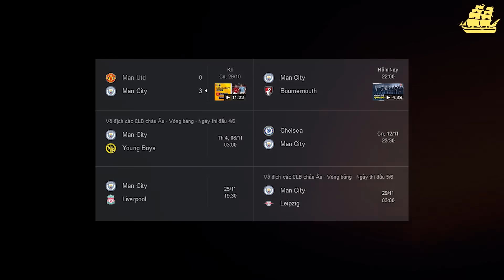HỌP BÁO MAN CITY vs B'mouth: PEP ‘VẠCH MẶT’ R.KEANE, KHẲNG ĐỊNH DOKU HAY NHẤT VẪN CHƯA XUẤT HIỆN!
Theo dõi Man City Homies!